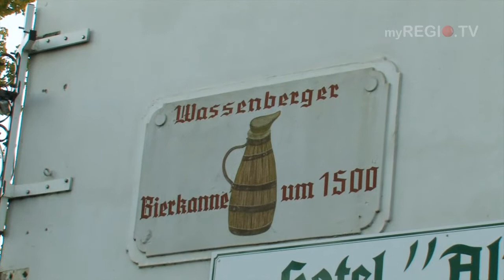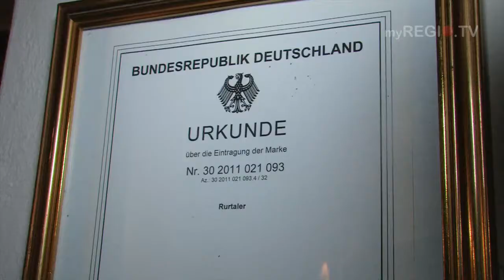myREGIO.TV - Bierbrauen - Früher und Heute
Wenn man an Bier denkt, fällt einem nicht unbedingt die Stadt Wasserberg ein.
Trotzdem gibt es dort bei einer Führung jede Menge über Braugeschichte, Handwerk und das neue Rurtaler Bier zu entdecken.